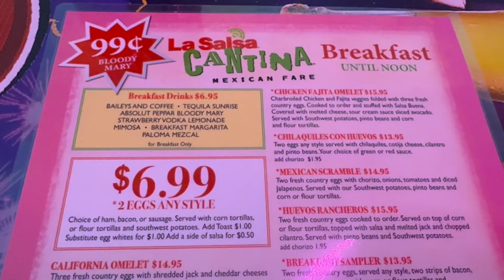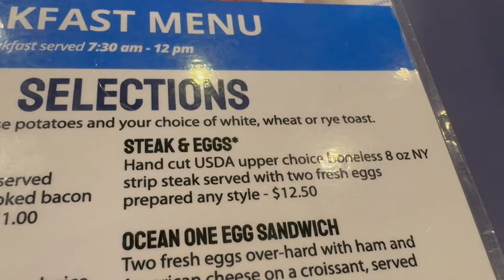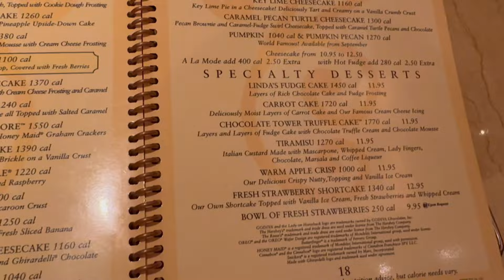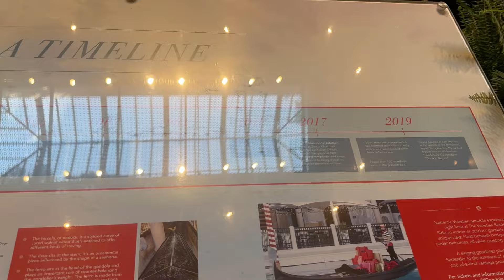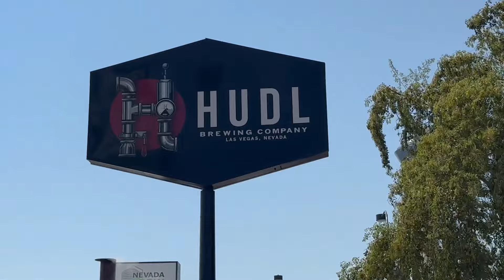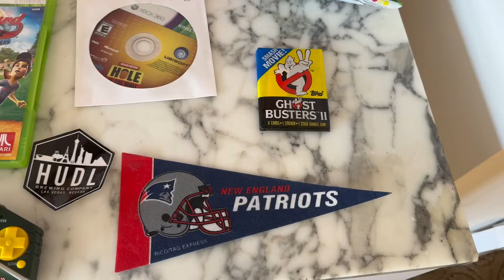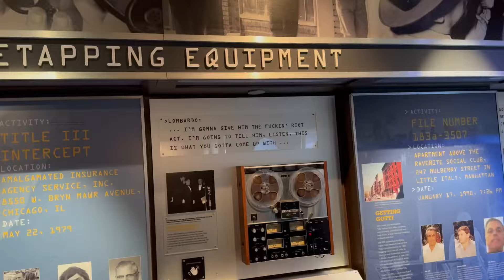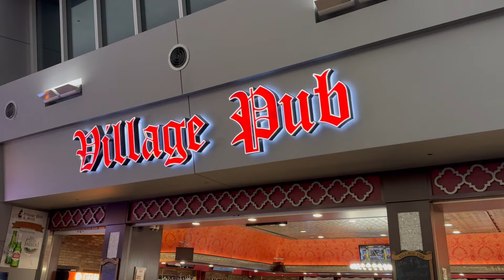7 Day Las Vegas Vlog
7 Day Las Vegas Vlog - everything i got up to on my holiday to las vegas.

Hello all im big game al a massive xbox gamer and collector and i also love charity shop hunting